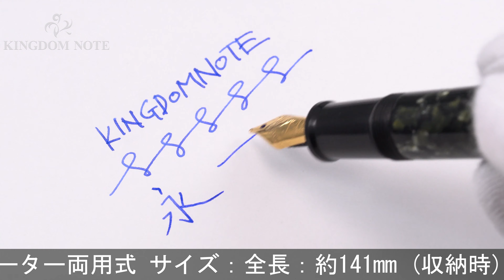OHNISHISEISAKUSHO 大西製作所 万年筆 セルロイド 850シリーズ バラフ グリーン 中字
ペンポイント摩耗、キャップリング等メッキ部劣化や表面剥離箇所が見られますが、普段使いに気兼ねなくご使用いただけるコンディションです。生産終了品

本体材質：セルロイド
ペン先材質：ステンレス
字幅：中字
機構：カートリッジ、コンバーター両用式
全長：約158mm (筆記時)
胴軸径：約13mm
キャップ径：約15mm (クリップ除く)
最大径：約20mm (クリップ含む)
重さ：約21g
付属品：なし